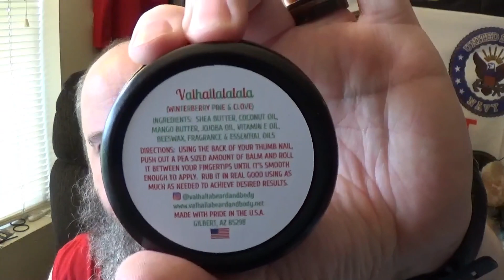Valhalla Beard & Body "Valhallalalala" Combo First Impressions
This was a treat for me. I got to try a brand new company to me. Valhalla Beard & Body is here on the channel. They really took me by surprise with the amazing quality of the products. Valhalalalala is an amazing seasonal scent you wont want to miss

You can find these and other amazing products at

It is a awesome way to show support, just click the link I have provided and your on your way